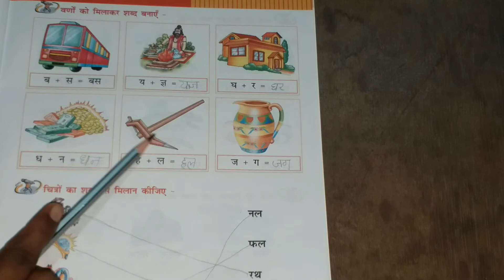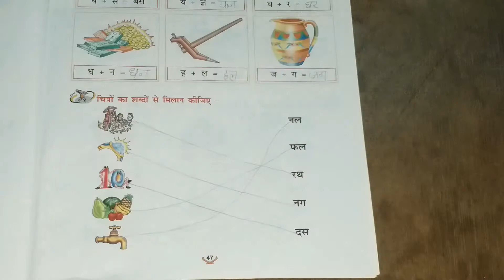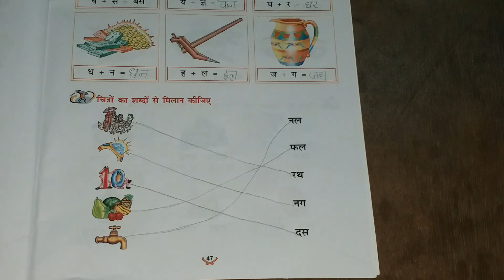👉बच्चों को आसानी से सिखाएं👉👉 वर्णों को मिलाकर शब्द बनाना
चित्रों का शब्दों से मिलान